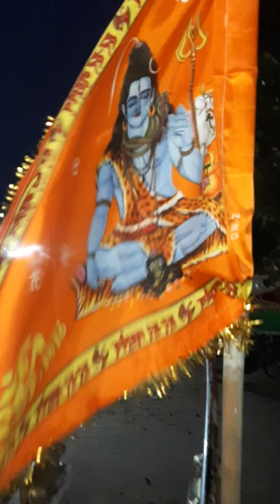25 अगस्त 2023,सँध्या आरती दर्शन, तपोभूमि बाबा पशुपतिनाथ मंदिर,गौरक्ष धुणा,माँझवास,नागौर-